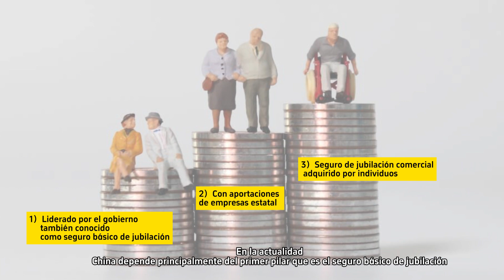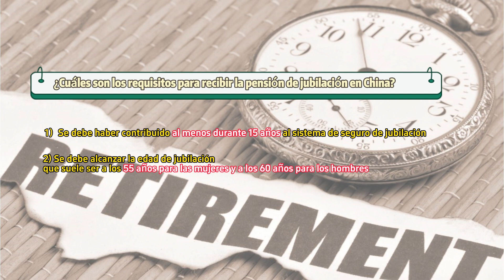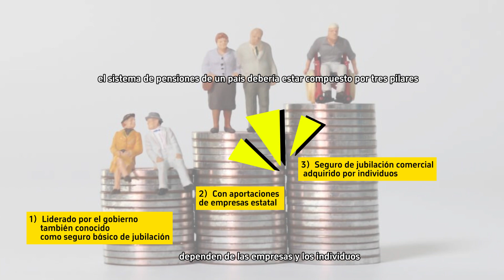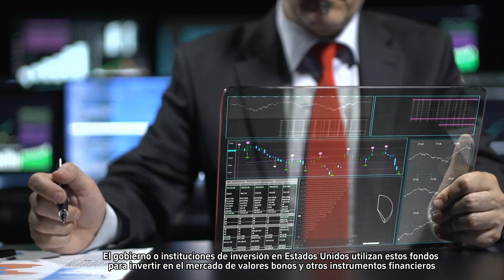Cómo funciona el sistema de pensiones en China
En el video de hoy, vamos a hablar sobre el sistema de pensiones en China
y cómo los chinos enfrentan la carga económica del envejecimiento.
0:00 El comienzo
1:08 Las principales fuentes de las pensiones en China
2:15 Los requisitos para recibir la pensión de jubilación en China
3:30 ¿La pensión mensual puede satisfacer las necesidades de vida de los ancianos?
4:53  El gobierno chino enfrenta una situación muy seria en el problema de las pensiones
6:44  China aprende de la experiencia avanzada de Estados Unidos
8:41  China fomenta la adquisición de seguros comerciales de jubilación